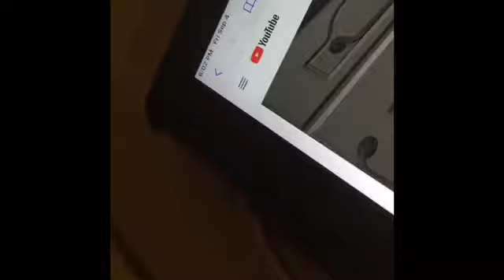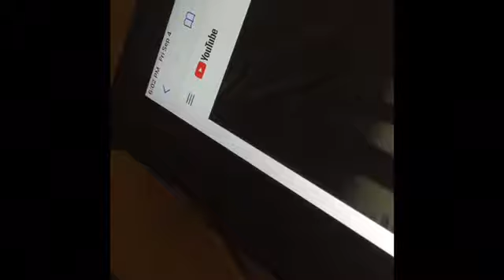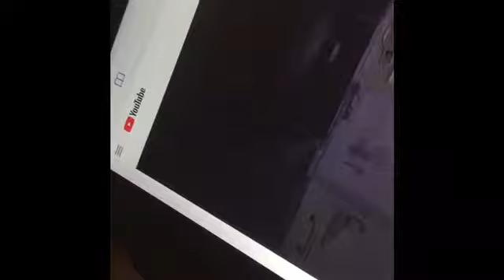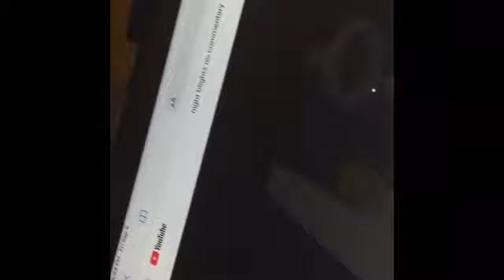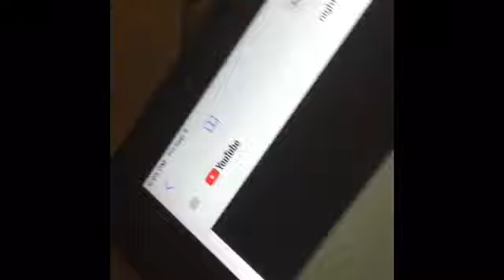Night blights part 2 protecting Logan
Logan is back